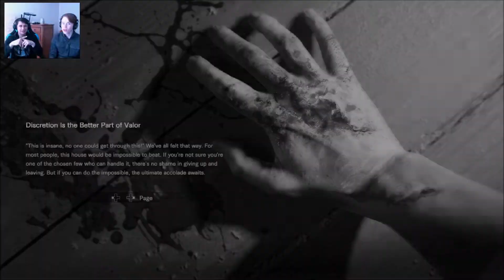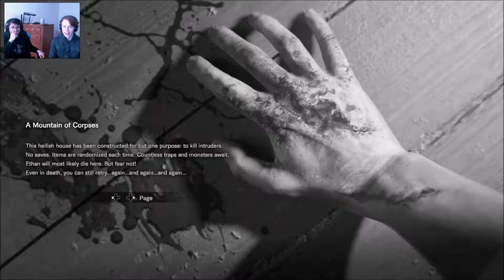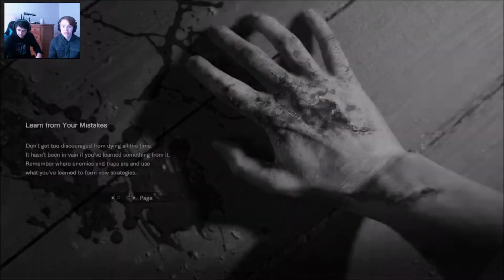ETHAN MUST DIE! | Resident Evil 7: Biohazard (Banned Footage Vol. 2 DLC) | Ep.7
Please have mercy on us.